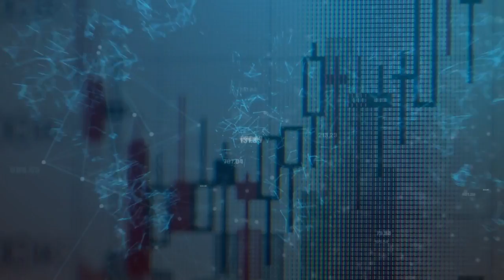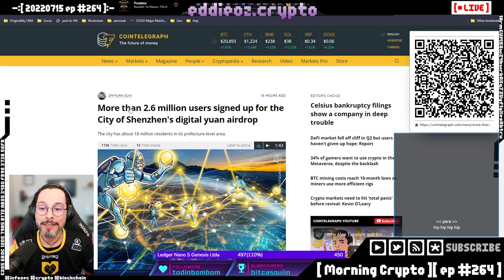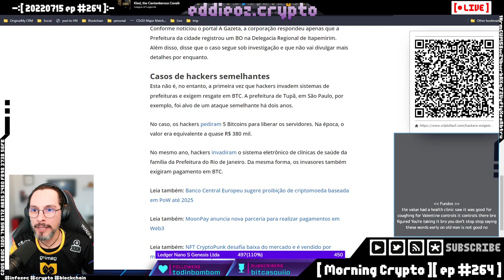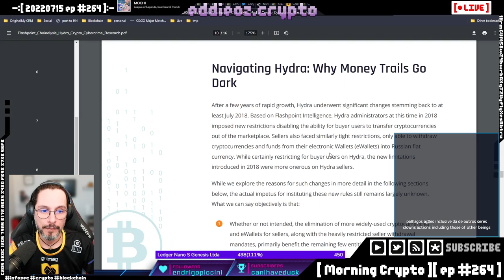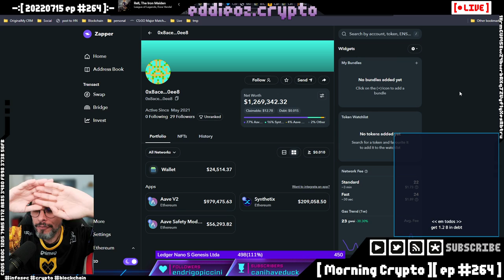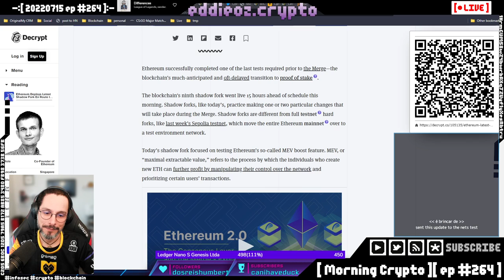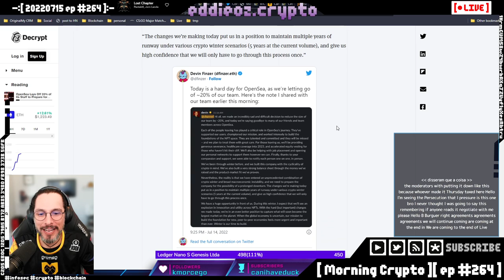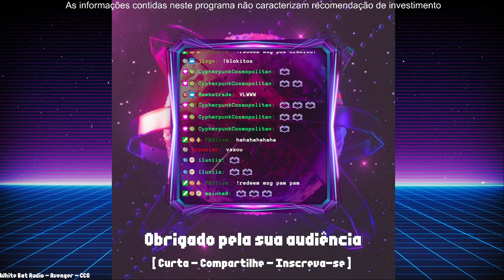[ Morning Crypto ][ ep #264 ]: China Brasil, Hackers, Mixers, Análise de Crédito Desc, Blockchain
[ CONTEUDO ]

China Brasil, Hackers, Mixers, Análise de Crédito Descentralizada, Blockchain fail, Celsius, Custos mining, Circle, NFTs -- Watch live